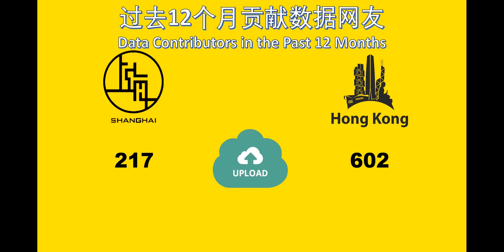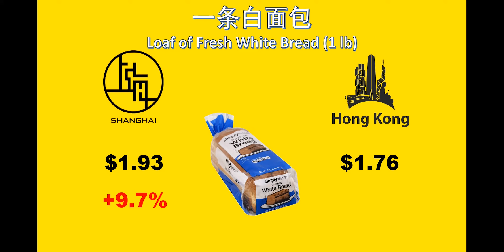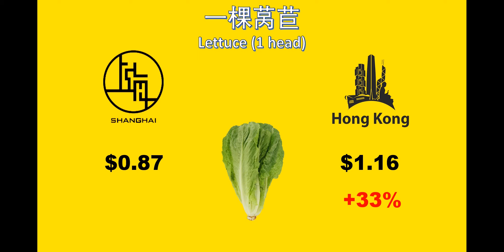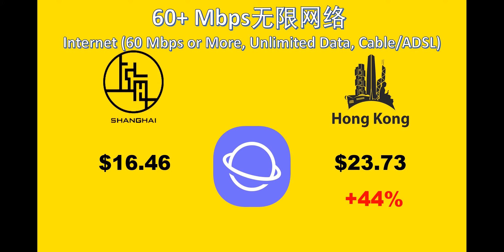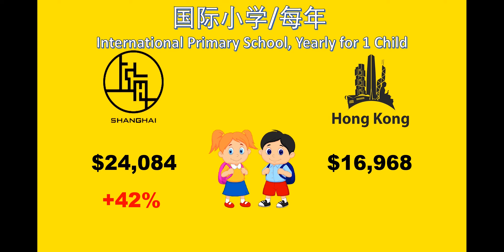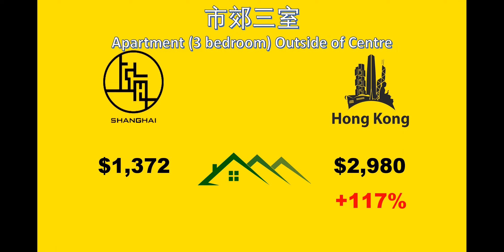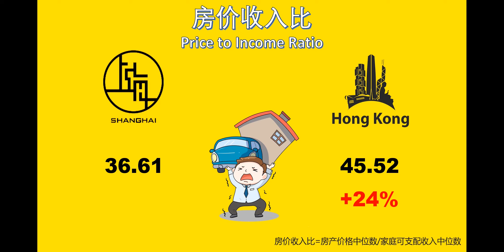上海VS香港（生活成本对比）Shanghai vs Hong Kong (Living Cost Comparison)